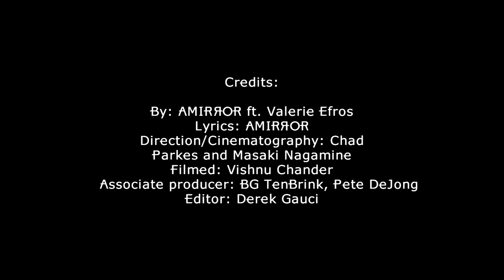MSU CHM - Monster (Spartan MD Class of 2017)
Rapping and Lyrics: Amirror (MSU CHM medical student), Singing: Valerie Efros (MSU CHM medical student), Direction/ Cinematography: Chad Parkes and Masaki Nagamine (both MSU CHM medical students)